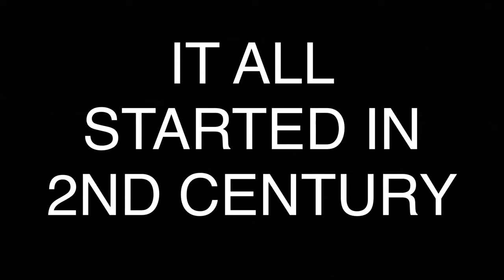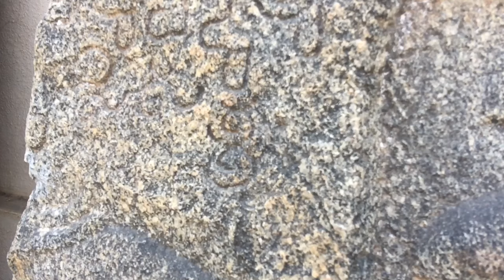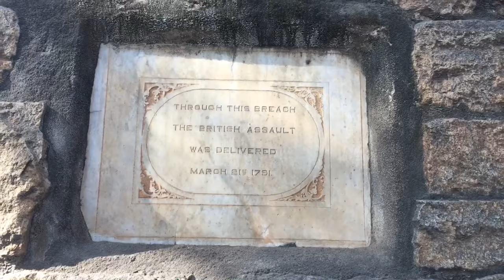History of Bengaluru | Part - 1 | Documentary Film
This is a one man documentary of brief history of Bangalore. Some people who have made Bangalore home in the recent years were not aware of Bangalore’s legacy and they thought Bangalore was only prominent after 2000 when the IT revolution happened. I was also not fully aware of how and what Bangalore was. This is my small effort towards knowing and telling the story and history of this great city Bengaluru.

Let me know if the comments if there are any more places or facts about this glorious city Bangalore.

This is part - 1 only. Part - 2 is coming soon (next Sunday)
I have decided to make a documentary every week and release it on every Sunday.

Please support.